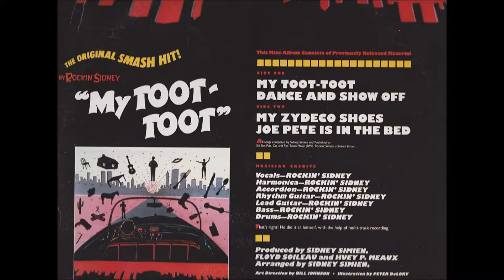Rockin' Sidney - My Toot Toot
From the Album: "My Zydeco Shoes Got The Zydeco Blues"